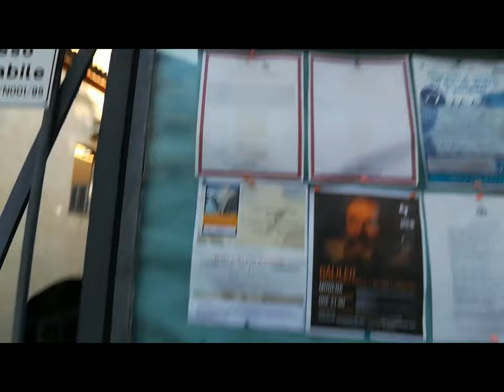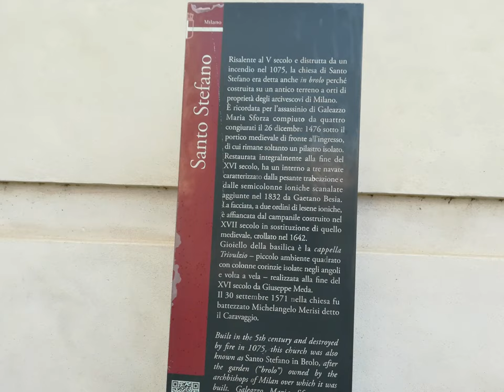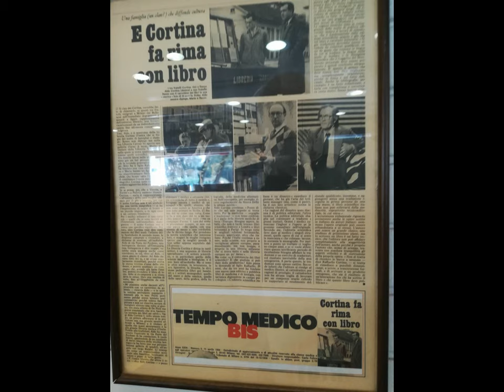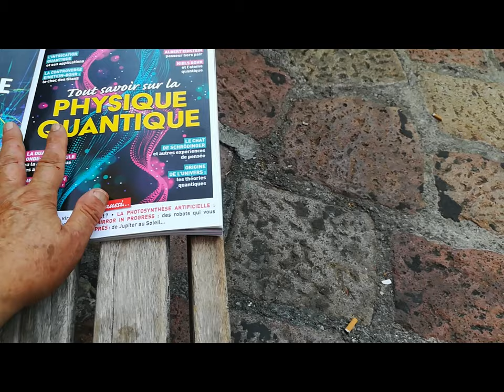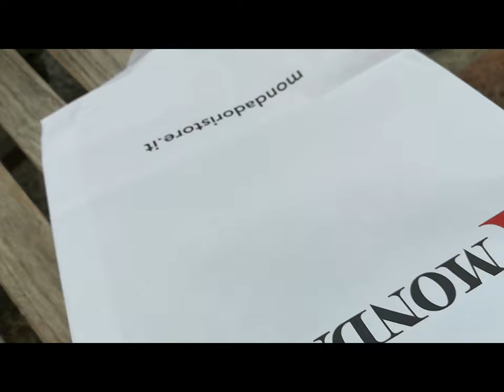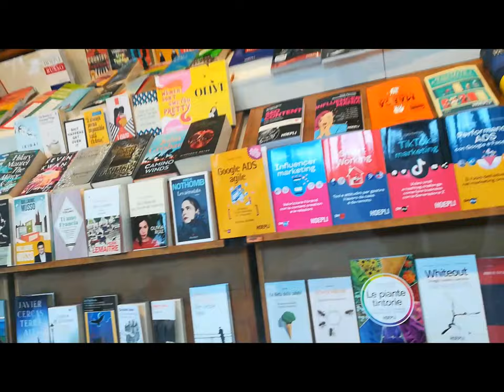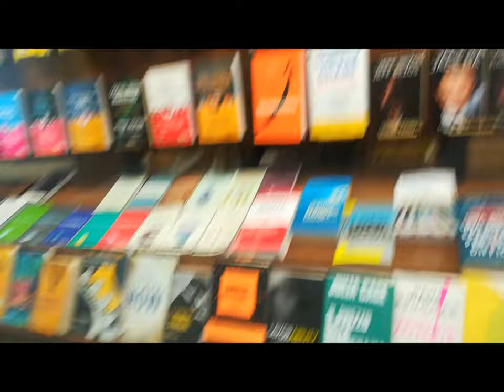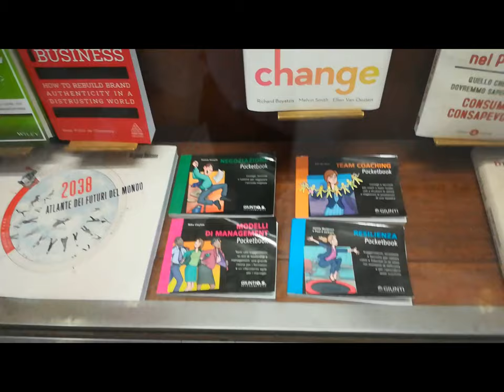MI S.BernardinoS.StefanoStataleUniv.[by Sergio Conegliano]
via Hawei P8 lite & MAGIX Video deluxe 17 Premium